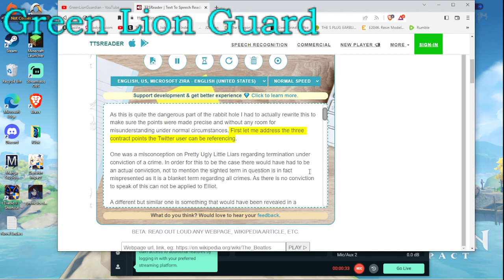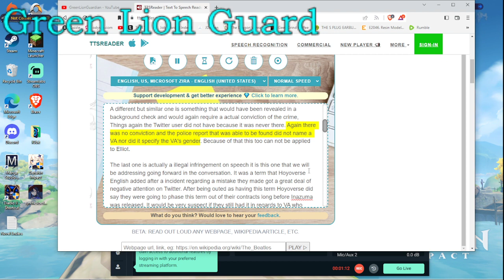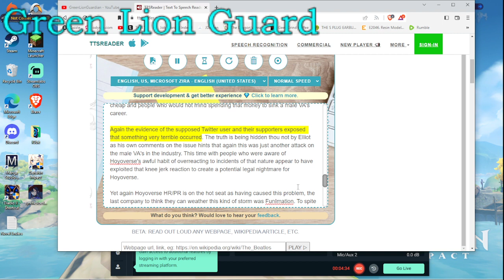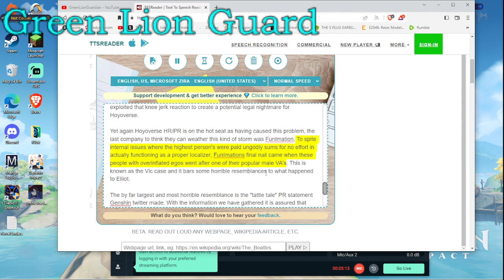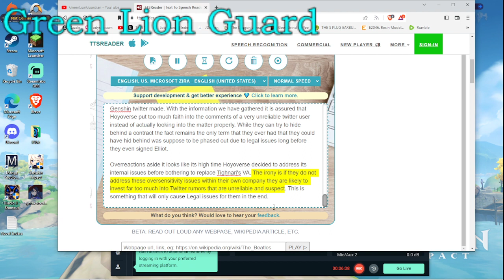Pondering the problem with cookie cutter contracts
Well what's that phrase, looks like someone stepped in it. The previous version was very different but I think the rewire turned out better. I don't know if people remember the English VA leak one thou that happened in a flash and ended rather quickly; in all honesty someone did have to remind me of that incident. I honestly thought the corporation had already settled that that term was not appropriate for this region to put in the contracts and abandoned it to avoid a potential legal stink.